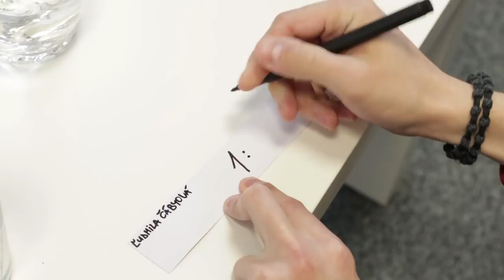Login | Game Interview - Ľudmila Čábyová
V poradí 4. herný rozhovor, tentokrát s najvzácnejším hosťom na našej fakulte, s pani dekankou Ľudmilou Čábyovou. Zahrali sme si Crash of the Titans a na záver sme pridali už oznámený challenge.